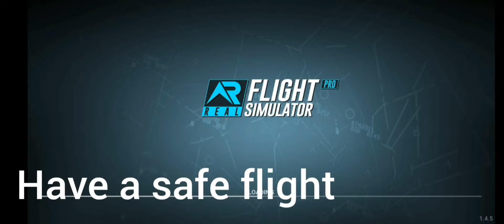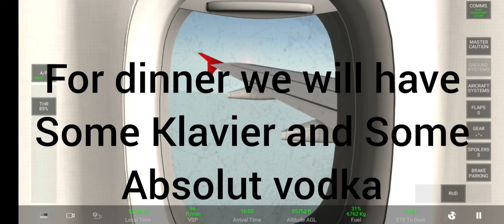RFS | Trying to reach Moscow | Aeroflot A320 | Frankfurt-Moscow DME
Commrades please go and watch my video
Make Babushka proud

Pls dont be a jerk and just make a YouTube video using my Videos. Just ask and u can use them:)